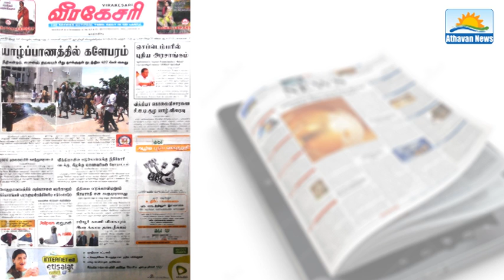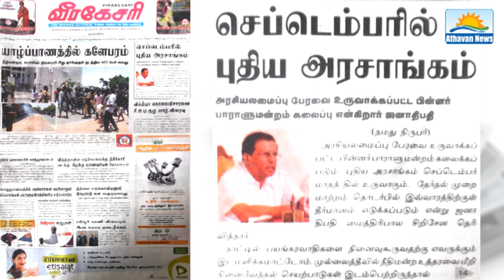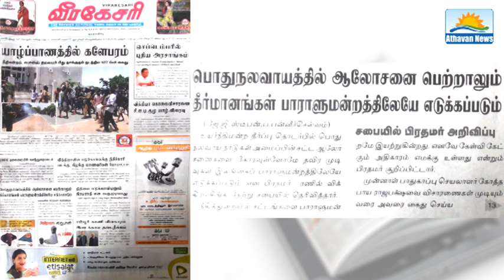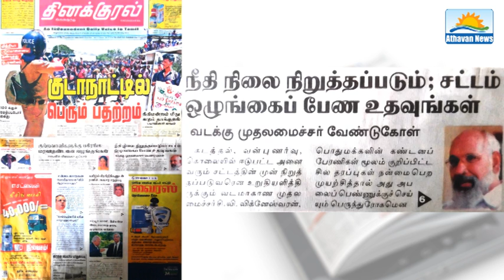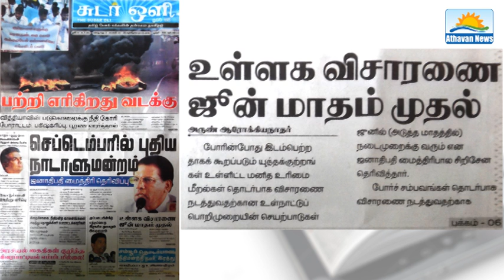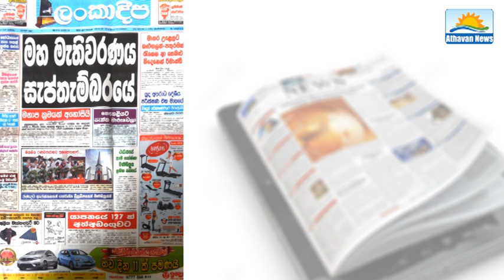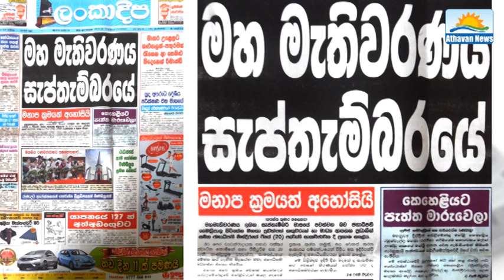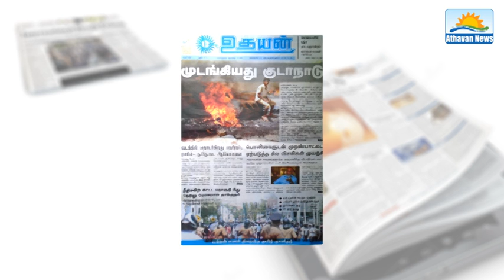Newspaper in Sri Lanka : 21-05-2015